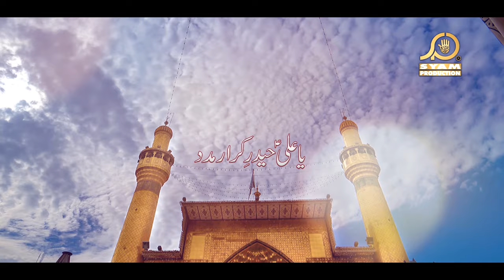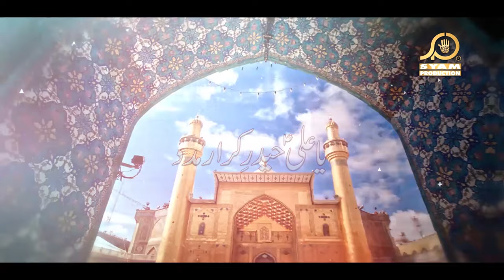New Noha 2020 | Syed Zawar Hassan & Syed Ammar Hassan | Ya Ali A.S | Ghum E Haider 2020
Noha Khawan: Syed Zawar Hassan & Syed Ammar Hassan
Kalam: Ya Ali Haider E Karrar Madad
Poet Waheed Jaffari
Composer: Syed Saqlain Haider
Lyrics: Syed Farman Ali Naqvi
.Noha Lyrics.
○Shah e Mardan Sher e Yazdaan Quwat e Parwardigaar, Laafata Illa Ali Laa Saif Illa Zulfiqar

●●Ya Ali Haider Karrar Madad●●

◇ Bole Khaibar main Nabi Saahib e Kirdaar Madad

●Roz e Mehshar main jab aye gay Ali k Dushman,
Taouq Lanat k uthaengay Ali k Dushman , Dushmani ki saza payengay Ali k Dushman, Saaray douzhakh main hi jaengay Ali k Dushman,
In ki Mehshar main karay ga nahi Ghamkhwar Madad.

● Apnay Haathon se Jahan saara bananay wala
Chand Sooraj ko ishaaron se chalanay wala
Mera Mola hai Sitaaron ko sajanay waala
Apnay Maabood se Banday ko milanay wala
Apnay Khaaliq ka hai be Misl tu Shehkaar Madad

●Qabr main Momino se aa k Milaingay Mola
Rubaru app k us waqt rahain gain Mola
Barae Rast Har ik baat Sunain gay Mola
Apnay Momin se ye Lahad main kahain gay Mola
Tera Mola hun teri karta hun har baar Madad

●Ek Din reh gaya hai Jang nahi ho payi
Kaha Sarwar ne to Aflaak se Khabar ayi
Jang karnay k liye aaye ga tera bhai
Lashkar e Kufr ki kal hogi bari Ruswai
Parh k Nad e Ali khud kehtay thay Sarkaar Madad

●Aaj Karb O Bla main Haq k wali aye hain
Mola Shabbir ban k aaj Ali aye hain
Dekho Abbas ban k Sher e Jali aye hain
Akbar O Asghar O Qasim se Jari aye hain
Aagye Deen ki karnay ko Madad Gaar Madad

●Halq e Shabbir pe Chalaya Laeen ne Khanjar
Rait pe gir gayi Shabbir ki choti Dukhtar
Lootnay aagye Khaimon main Laeen jab Chadar
Roo k Saadat ne kaha tha Waheed O Haider
Karnay aaye nahi kyun aaj Alamdar Madad

■Fuzto Birabbil kaaba

●Ya Ali Aapke Zakhmi sar ko
Nahi Bhoolaingay Ham

●Fatima k jalay hue Dar ko
Nahi Bhoolaingay Ham

●Kabhi Mazloom tere Pisar ko
Nahi Bhoolaingay Ham

●Aaliya ki Luti Chaadar ko
Nahi Bhoolaingay Ham

●Ya Ali Apna Waada Nibhaengay Ham
●Ghar main Farshe Aza bhi Bichaengay Ham
●Kuch bhi ho Gham tera yun Manaengay Ham
●Tere Ghum main yun aansoo Bahaengay Ham
●Hai Zawar Ammar Waada Yeh Nibhaengay Ham